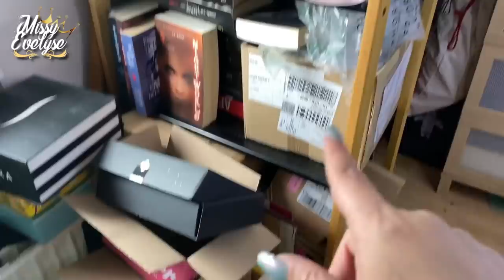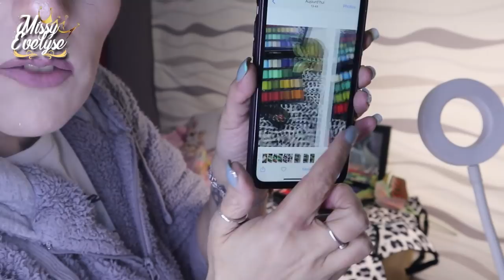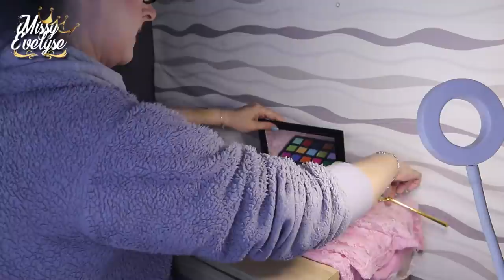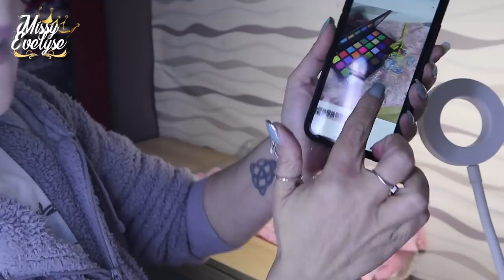Weekly Vlog #34 | DIY pour Chinchillas 🔨 - Mes photos Insta 📸 - Unboxing colis PR 📦 & LA POISE 👨🏻‍⚕️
📍 On fabrique un mur d'activité pour les chinchillas - Je vous montre comment je fais mes photos Instagram - Je déballe avec vous mon premier colis PR de Beautybay - Et le sors s'acharne sur ma santé

✦ Liens mentionnés:
- Mon trépieds °
- Les produits du colis PR °:

✦ Ma vitrine AMAZON
vous pouvez laisser défiler les pubs qui passent sur mes vidéos 😉 (Bon pas si elle dure 20 minutes quand même je ne veux pas vous to rturer)

☞ Pour le teint:
* Primer: Marshmellow de Nyx ° ou Plump & Prime de Too Faced
* FDT: True Skin de Catrice (030) + FDT poudre Unexpected Paradise de Kiko (porcelain)
* Poudre: Poudre libre Crazy Coconut & Pretty Peach de Max & More (Action) atricia Bright x Révolution (moonlight glow)
* Blush: Babydoll de Essence ou Exposed de Tarte ou Trio Patricia Bright x Révolution (moonlight glow)
* Highlighter: Turn up the light de Too Faced ou Alchemist palette de KVD ou Echo de XX Révolution
☞ Pour les yeux:
* Palette(s): Mint to be de Colourpop ou + Nikita de Morphe
* Crayon noir:  Linea automatique eyeliner de Paese
* Liner noir: Liquid Ink de Essence
* Liner pailletté:
* Mascara: 5D de Révolution ° + Lash to Kill Sexy Volume de Catrice - Cils du bas: Vicious de Nabla
💄 Guerlain la petite robe noire (011)  + Crayon Pillow talk de Charlotte Tilbury

* Bijoux:
- Bracelet pierres semies précieuses
* Accessoire cheveux:
💅: Elite 99:
Ongle24 Platinum Silver
° Lien affilés